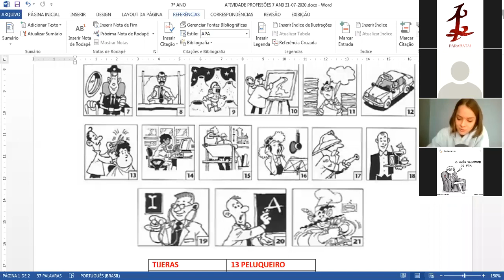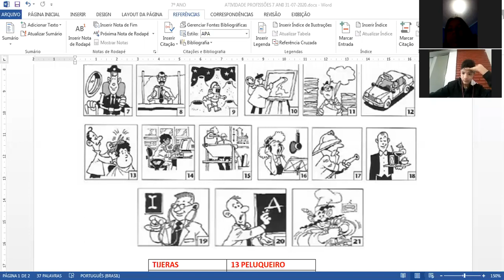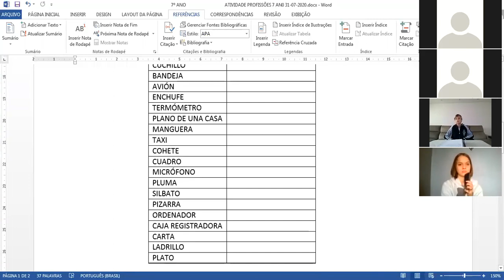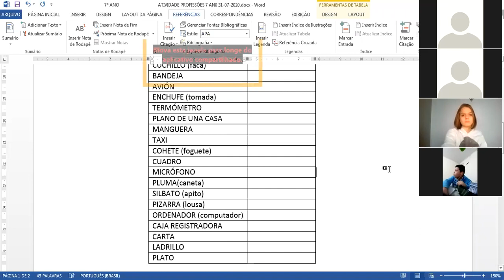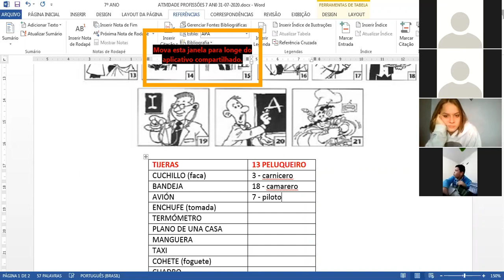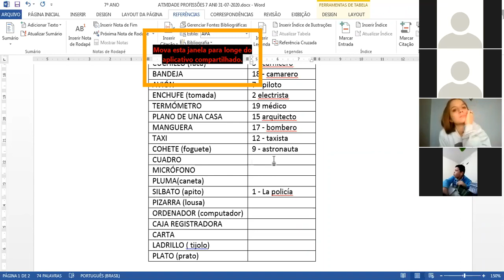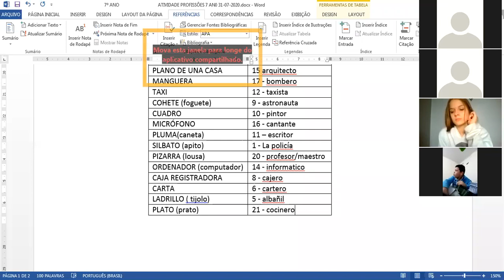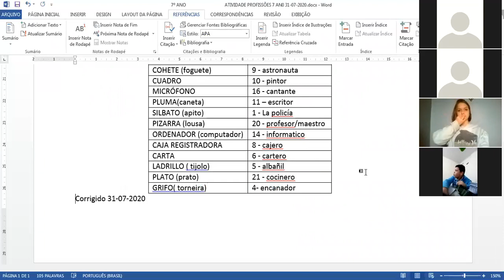DATA 31 - 07 - 2020 -7ºANO - ESPANHOL - PROFª FILOMENA